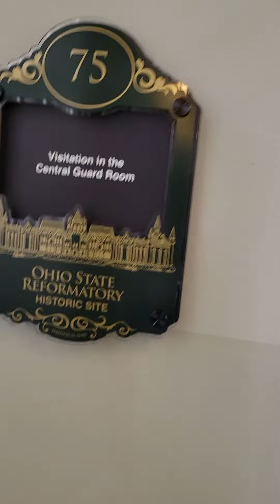April 2, 2022